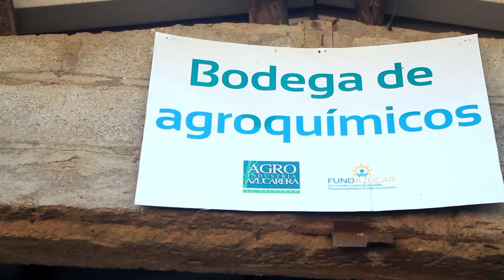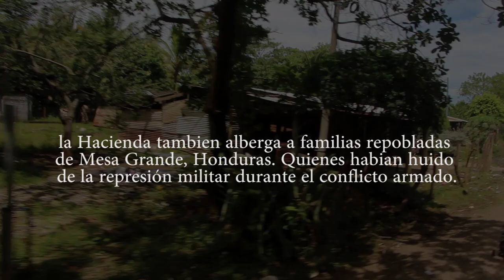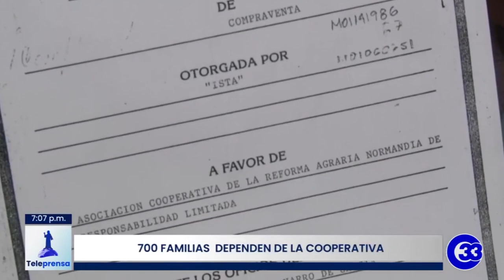Así lucharon por sus tierras las comunidades de Hacienda Normandía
Relatos de cómo habitantes de la Hacienda Normandía en Jiquilisco, en el departamento de Usulután,  lucharon por sus tierras, luego de haber sido amenazados con desalojos a consecuencia de tres demandas por personas naturales que reclamaba la propiedad de dichas tierras.